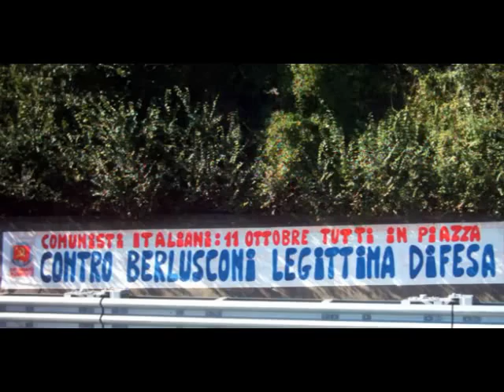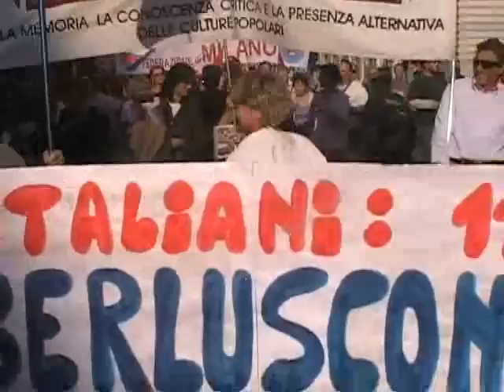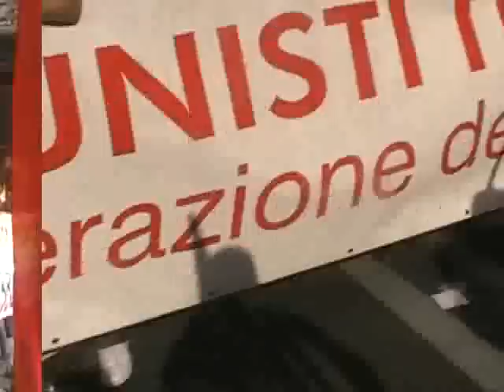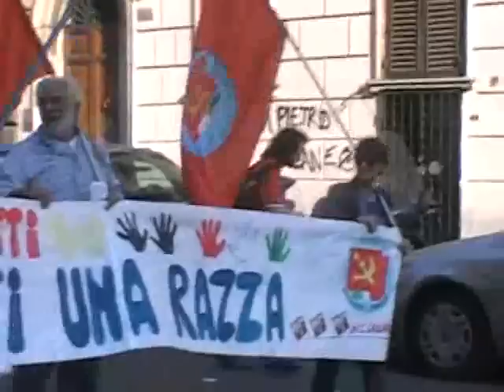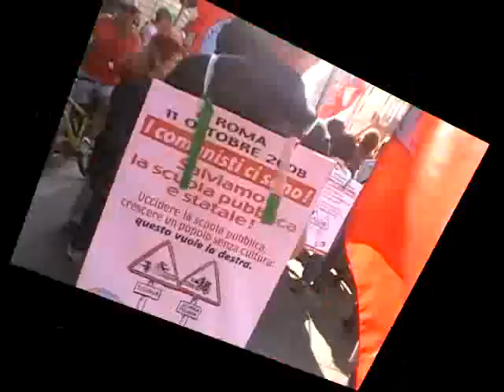Manifestazione 11 Ottobre 2008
Grande manifestazione nazionale a Roma